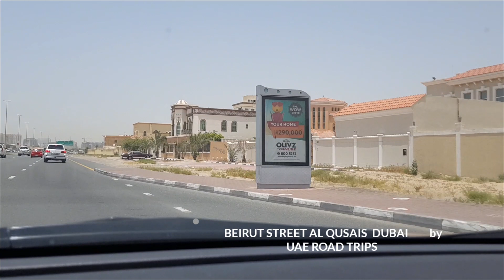BEIRUT STREET AL QUSAIS DUBAI